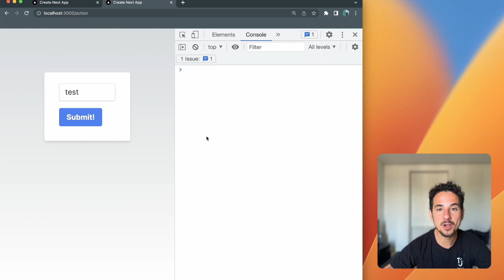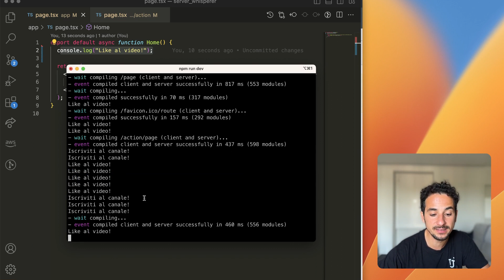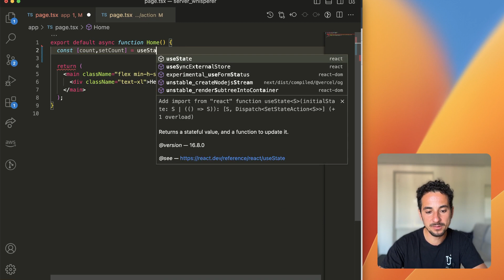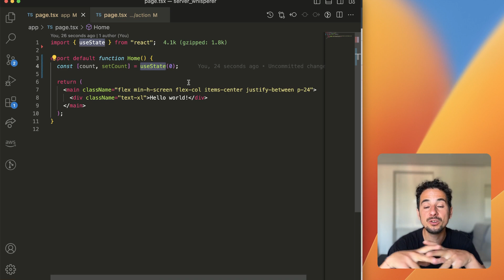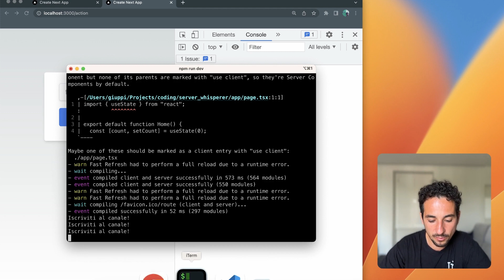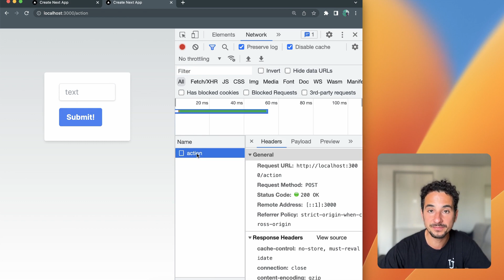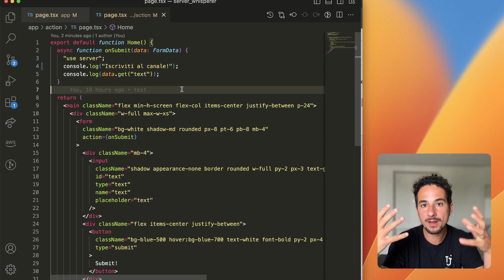React sempre più SERVER e meno CLIENT (con NextJS): server components e server actions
Vuoi diventare un programmatore nomade? Vai su

React sempre più verso il server side, prima con la versione di NextJS 13 che implementa di default i server components e ora, con la versione 13.4, con l'introduzione delle server actions.

Vediamo insieme di cosa si tratta.

La mia attrezzatura:
Videocamera seria
Action cam
Portatile da nomade